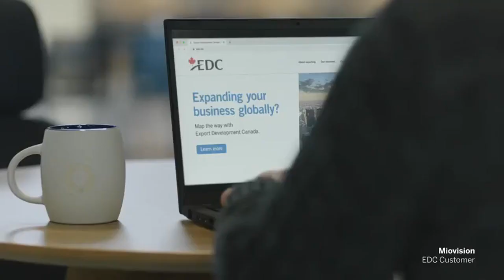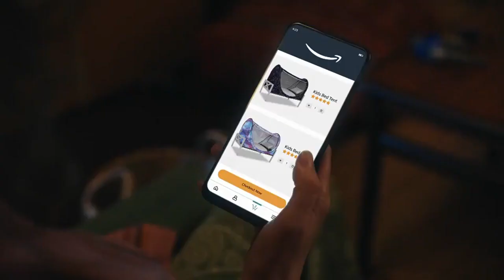APTN (Canada) - Continuity (May 27, 2023)